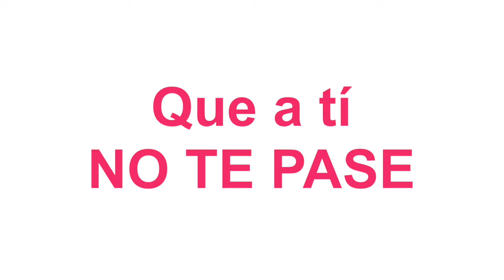AYUDA DE UN HIJO MILENIAL